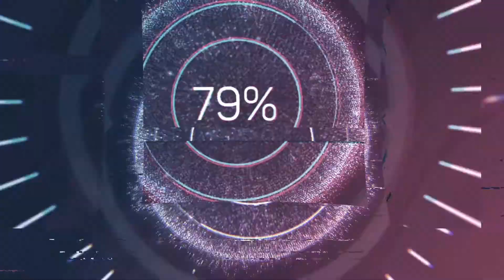First Brazilian Gripen E Completes its First Flight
Saab today completed a successful first flight with the first Brazilian Gripen E fighter aircraft, 39-6001. At 2.41 pm CET on August 26, the Gripen E aircraft took off on its maiden flight flown by Saab test pilot Richard Ljungberg. The aircraft operated from Saab´s airfield in Linköping, Sweden.

The duration of the flight was 65 minutes and included test points to verify basic handling and flying qualities at different altitudes and speeds. The main purpose was to verify that the aircraft behavior was according to expectations.

“This milestone is a testament to the great partnership between Sweden and Brazil. Less than five years since the contract was signed, the first Brazil Gripen has conducted her first flight,” says Håkan Buskhe, President and CEO of Saab.

This aircraft is the first Brazilian production aircraft and will be used in the joint test program as a test aircraft. The main differences compared to the previous test aircraft are that 39-6001 has a totally new cockpit layout, with a large Wide Area Display (WAD), two small Head Down Displays (sHDD) and a new Head Up Display (HUD). Another major difference is an updated flight control system with updated control laws for Gripen E. It also includes modifications both in hardware and software.

“For me as a pilot it has been a great honour to fly the first Brazilian Gripen E aircraft as I know how much this means for the Brazilian Air Force and everyone at Saab and our Brazilian partners. The flight was smooth and the aircraft behaved just as we have seen in the rigs and simulators. This was also the first time we flew with the Wide Area Display in the cockpit, and I am happy to say that my expectations were confirmed,” says Saab test pilot Richard Ljungberg.

39-6001 will now join the test programme for further envelope expansion as well as testing of tactical system and sensors.

39-6001 will be designated F-39 in the Brazilian Air Force and will have the tail number 4100.